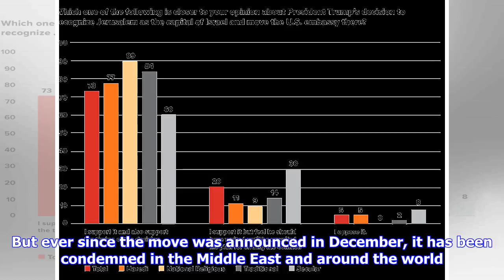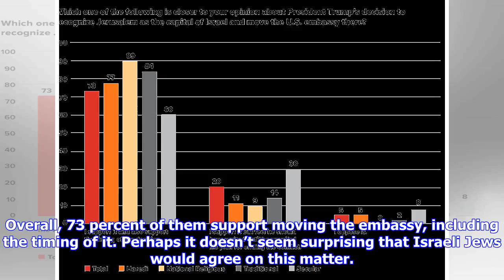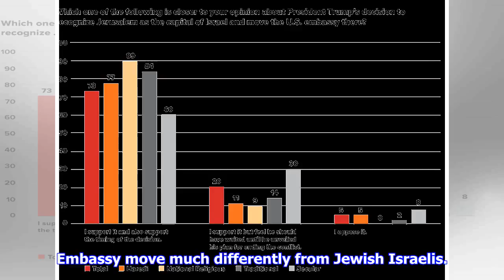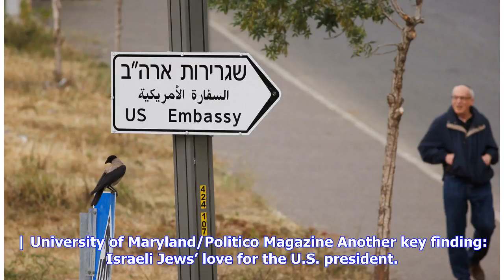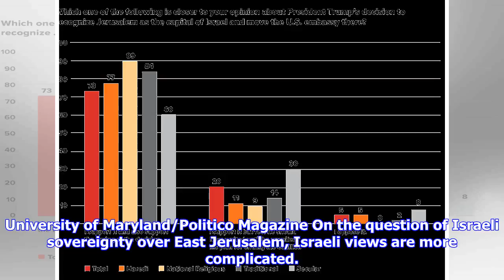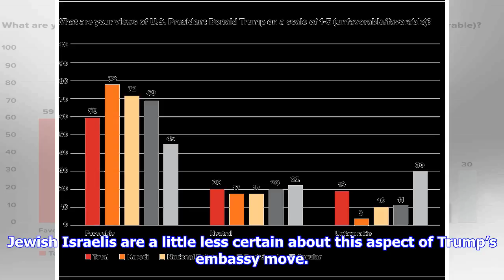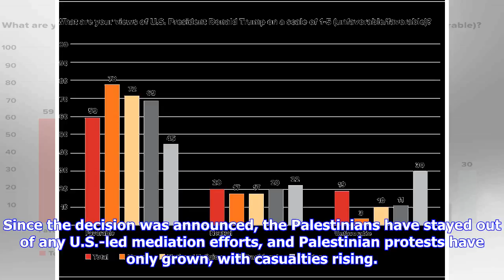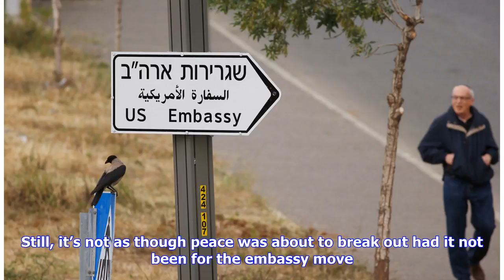Breaking News | Poll: Jewish Israelis love Trump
The Trump administration on Monday celebrated moving the U.S. Embassy in Israel from Tel Aviv to the capital city of Jerusalem. But ever since the move was announced in December, it has been condemned in the Middle East and around the world. The Arab League called the embassy relocation a “blatant attack on the feelings of Arabs and Muslims” and a “grave violation of the rules of international law” that could destabilize the region. British Prime Minister Theresa May said, “We disagree with the ...